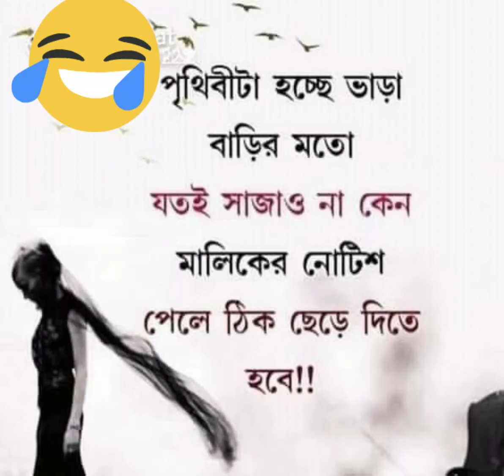🌎🏠মালিকের নোটিশ পেলে ঠিক ছেড়ে দিতে হবে 😂🤣